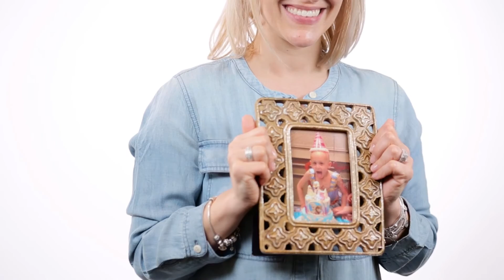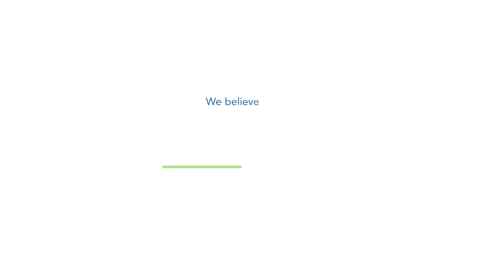Creating A Happy Home When Your Child has Cancer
When our healthy child who never had so much as a cold said, "Mummy, I have a tummy ache,” we didn’t just blow it off. We
immediately took her to a walk-in clinic. The doctor pressed down on her stomach and noticed her liver was swollen. Although he attributed it to an infection, he was still curious so he made a requisition for an ultrasound.

And for that, I will forever be grateful.